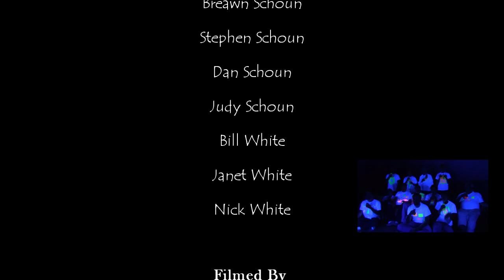Bottle Band 2014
The Schoun, White, Hopgood, Kenline Bottle Band